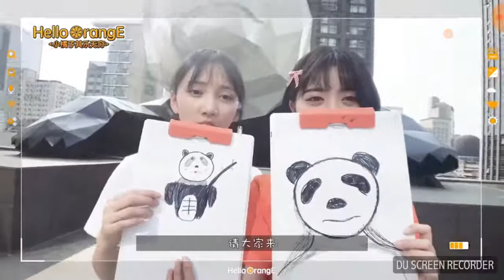【一只yika】全民創作人們，創造101主題曲翻跳(pick etm小姐姐們)